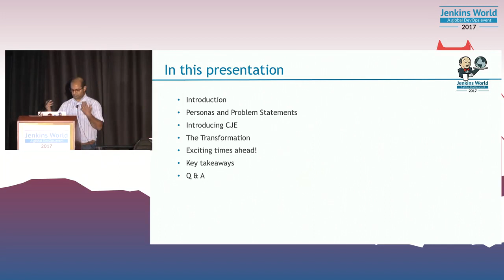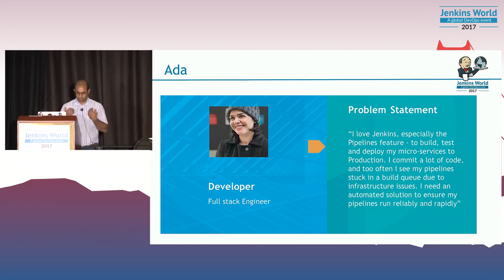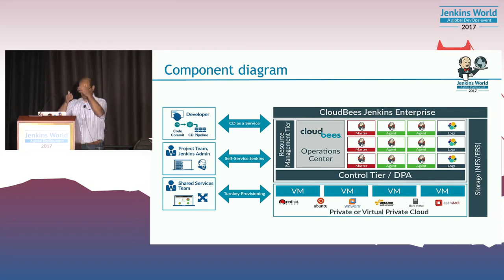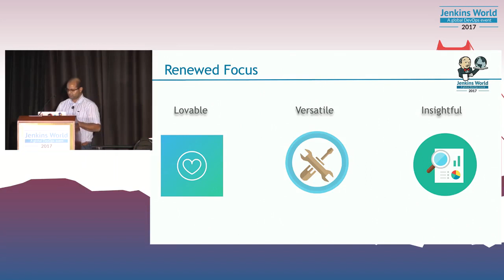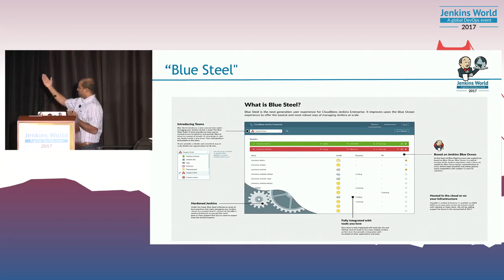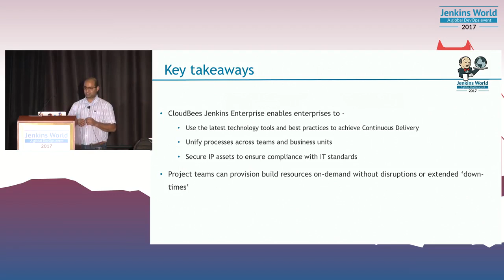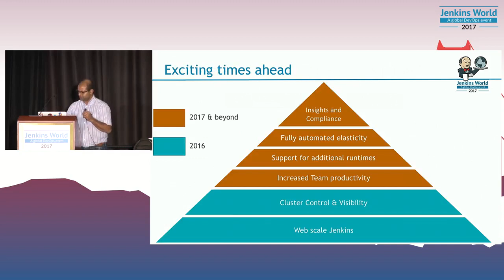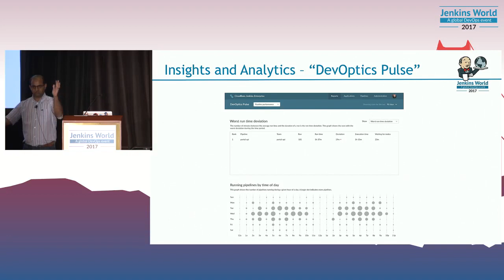Jenkins World 2017: New and Improved CloudBees Jenkins Enterprise - Exciting Times Ahead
Enterprises of all sizes are increasingly choosing CloudBees Jenkins Enterprise as their trusted continuous delivery as a service solution. CloudBees Jenkins Enterprise provides a turnkey solution to provision, scale and manage a Jenkins cluster with the click of a button! Enterprises can easily on-board project teams and go from check-in to production within minutes.